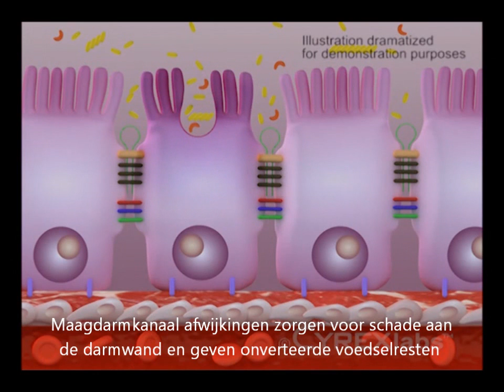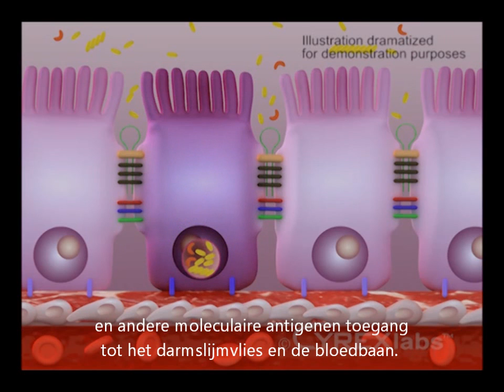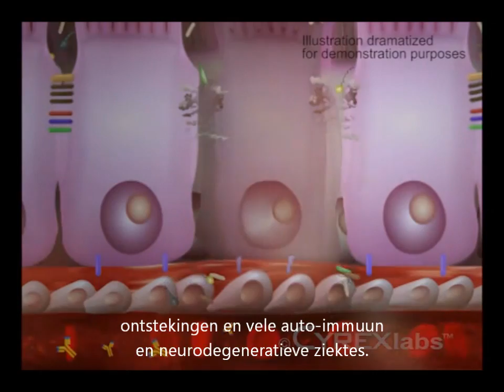Lekkende Darm | Leaky Gut Syndrome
Lekke Darm ofwel Leaky Gut komt voor bij ongeveer 70% van de ME en CVS patiënten. Het is een aandoening waarbij de darmwand zijn integriteit verliest en zodoende gaten in de darmwand produceert. Gevolg hiervan is dat onverteerde voedselelementen, schadelijke stoffen, verschillende soorten bacteriën, schimmels, parasieten en virussen gemakkelijk door de wand heen kunnen en in het bloed terechtkomen. Door deze "verkeerde stoffen" die in het bloed terechtkomen, kunnen op langere termijn de volgende gevolgen optreden: het immuunsysteem wordt (ernstig) onder druk gezet, lichaamsprocessen op alle niveaus worden verstoord, de lever wordt zwaar belast. Een verstoord overbelast immuunsysteem kan als gevolg hebben dat de ontstekingsactiviteit in het lichaam verhoogt wordt, de bijnier uitgeput raakt en in sommige gevallen kunnen er zelfs auto-immuunziektes ontstaan. Eveneens kunnen er voedingstekorten ontstaan door een lekkende darmwand, omdat er minder voedingsstoffen, vitaminen en mineralen worden opgenomen. Ook kunnen als gevolg van een lekkende darmwand problemen ontstaan aan het zenuwstelsel. Denk hierbij aan: tintelingen in ledematen die gepaard kunnen gaan met gevoelloosheid, (spier)zwakte, zenuwpijnen, brainfrog (mistig hoofd), neuropathische pijn en andere neurologische klachten die veelvuldig voorkomen bij ME/CVS. Om de lekkende darmwand te kunnen helen, is het zeer belangrijk om de voedselintoleranties in het dagelijks eten te elimineren. Het wordt sterk aangeraden producten waar intolerantie/allergie in je lijf tegen bestaat (tijdelijk) te vermijden bij darmproblemen om te zien of de klachten minder worden zodat de darmwand de mogelijkheid krijgt om te kunnen helen. Eveneens raad professor en wetenschapper Michael Maes aan de stoffen Glutamine, N-Acetyl-L-Cysteïne, Zink (DJ Repair) samen met de stoffen L-Carnitine, Taurine, Alfa-liponzuur (Talicar) en een goed probioticum in te nemen. Rond deze behandeling is een wetenschappelijke studie uitgevoerd en werd in 2008 gepubliceerd in de Medline 'Normalization of leaky gut in chronic fatigue syndrome (CFS) is accompanied by a clinical improvement: effects of age, duration of illness and the translocation of LPS from gram-negative bacteria'. Auteurs van deze studie zijn M.Maes en Leunis JC.

Het psychologisch verklaringsmodel voor CVS blijkt niet aan de verwachtingen te voldoen. Volgens een studie die de Belgische overheid in 2008 liet uitvoeren door het KCE bleek dat slechts 6% deelnemers erop vooruit gaat met de gedragstherapie (CGT) en oefentherapie (GET). Bijna 60% werd zelfs zieker door de oefentherapie die word gegeven in de CVS centra. Deze therapie komt dus niet tegemoet aan de noodzakelijke geneeskundige behoeften van de patiënt. De zorg voor ME/CVS patiënten dient dringend vanuit een andere invalshoek georganiseerd te worden. Alles begint bij erkenning van de ernst van de aandoening, de erkenning dat het gaat over een ernstige chronische multisysteem ziekte en niet over "lichamelijk onverklaarbare klachten". Ondertussen bestaan er al meer dan vijfduizend wetenschappelijke publicaties over de biologische oorzaken van ME/CVS en die wijzen de laatste jaren in dezelfde richting, namelijk die van een complexe chronische neuro-immuunziekte.